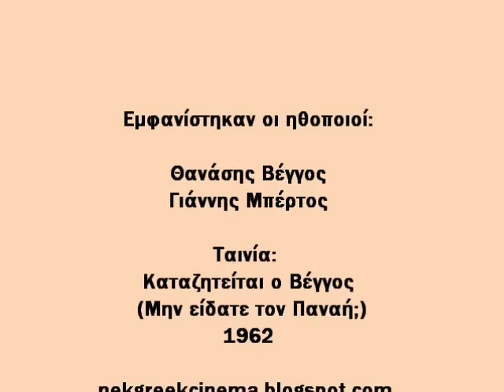Απλά μαθηματικά - Θανάσης Βέγγος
Ελληνικός Κινηματογράφος - Ατάκες  - Τα Καλύτερα - VWEosClub.gr
Official Greek Eos Club